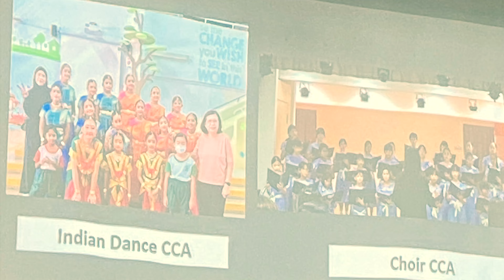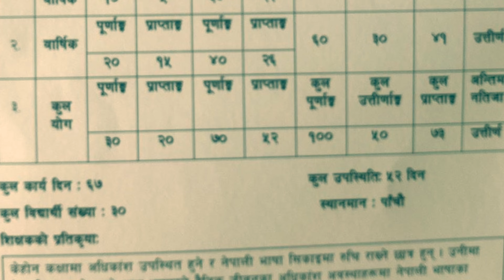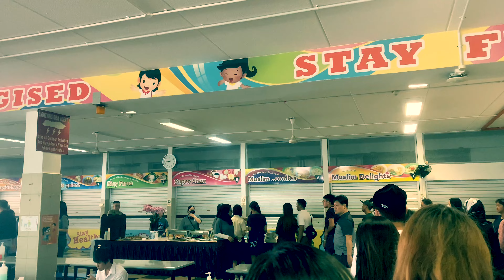school sports day kehon2023